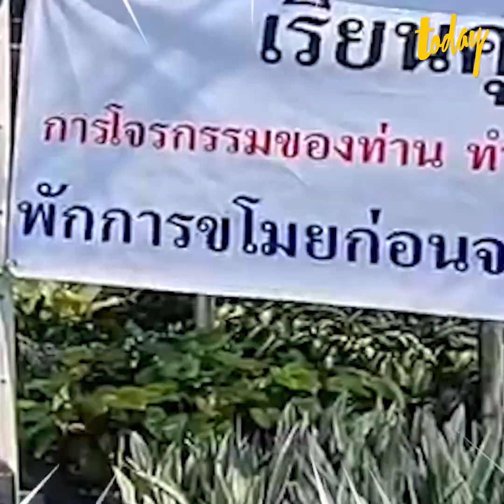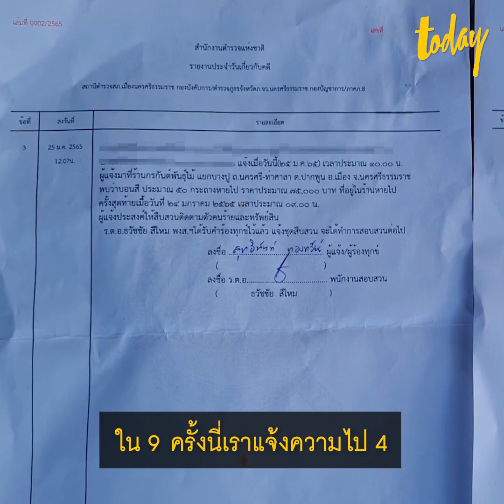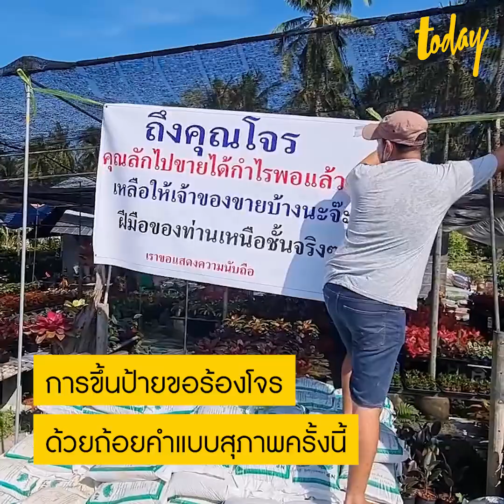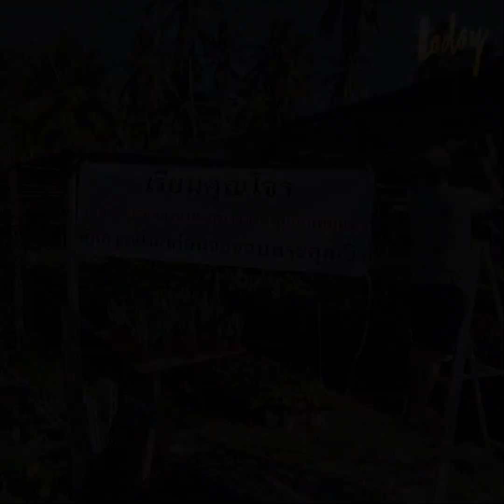ร้านต้นไม้ ติดป้ายขอร้องโจร พักการขโมยก่อนจะเจ๊ง หลังแจ้งความแล้วจับตัวไม่ได้ | workpointTODAY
โจรขโมยต้นไม้ก่อเหตุ 9 ครั้ง แจ้งความ 4 รอบ ยังไม่ถูกจับและยังไม่หยุดก่อเหตุ
เจ้าของร้านต้นไม้ จ.นครศรีธรรมราช เหลืออด เพราะทำขาดทุนยับ ติดป้ายประชด “เรียนคุณโจร การโจรกรรมของท่าน ทำเราขาดทุนยับเยินแล้ว พักการขโมยก่อนจะขอบพระคุณยิ่ง”